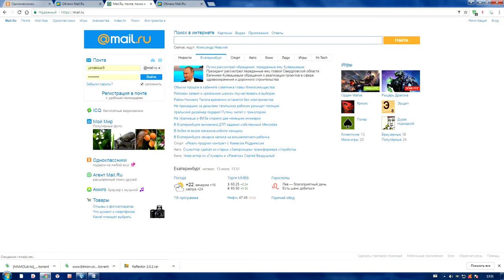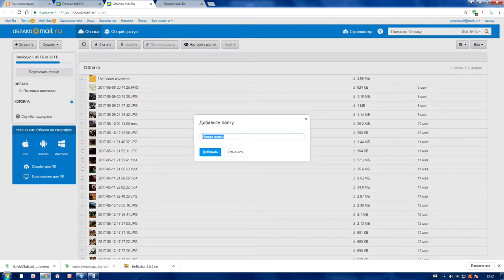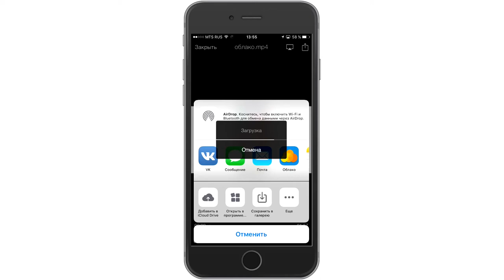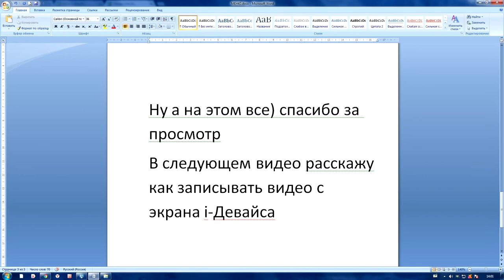Как загрузить видео на iPhone, iPad и iPod по wi-if без iTunes и без подключения к компьютеру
Наверно многим приходилось сталкиваться с нехваткой памяти, на устройстве, в самый не нужный и не подходящий момент.
 А удалять их ну совсем не хотелось. Решение есть, воспользуйся облаком, с которого без проблем можно скачать обратно, и без потери качества
После небольших манипуляций, пришел в решению, на мой взгляд одно из самых простых и что главное удобных, ведь не обязательно находиться дома что бы с облака загрузить что то, заранее приготовленное и уже туда загруженное, и загрузить на облако готовый материал дабы освободить место для новых файлов.